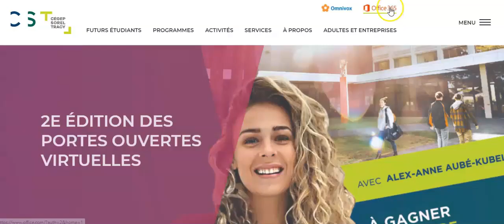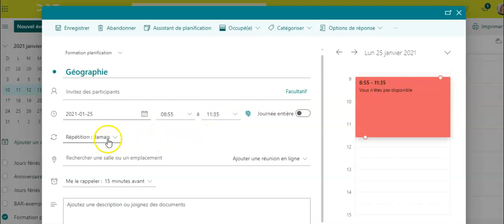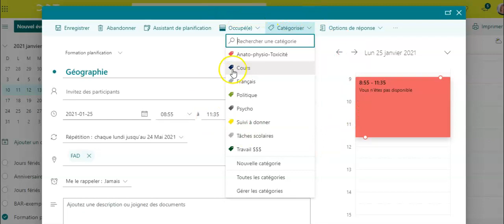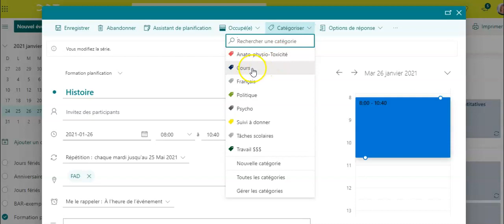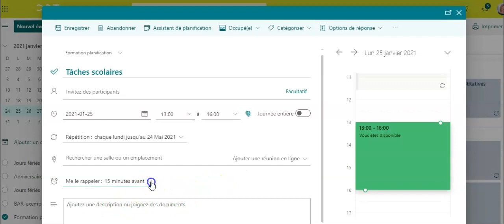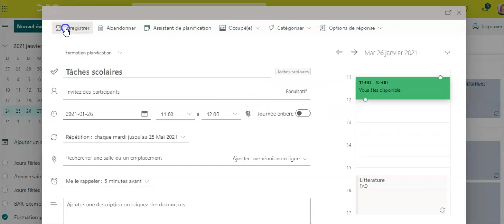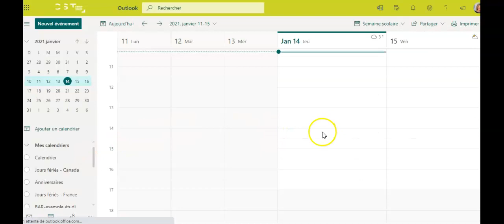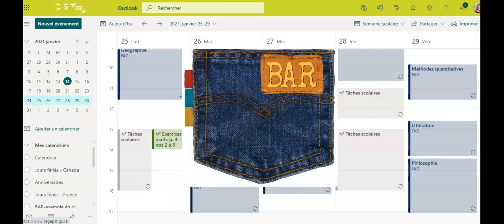Planifier son horaire et ses tâches avec Outlook et ToDo